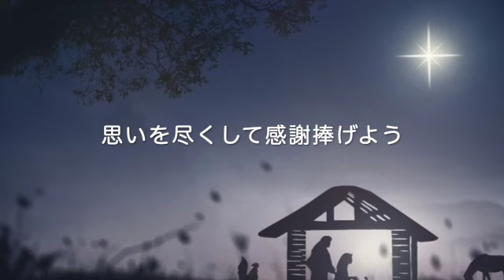[賛美] イエス・キリスト〜大いなる愛〜